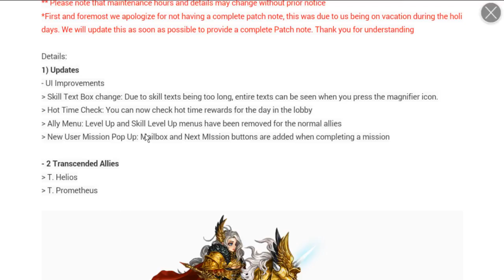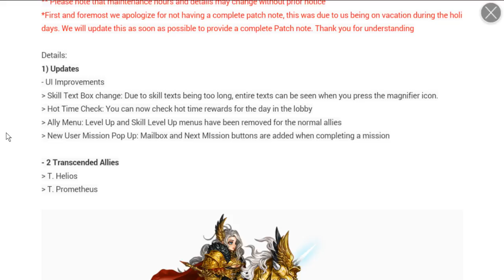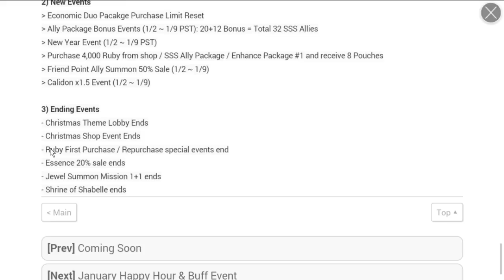Dragon Blaze | Episode 90 | Small Look at Patch Notes 1/2 & Channel Progress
[Main Rules]
1.No Racism
2.No Harassment of other players
3.No Having Multiple Accounts In The Guild - This is to help other players who want into the guild. Refusing to remove them will cause you to be kicked. So plz join with only one account.